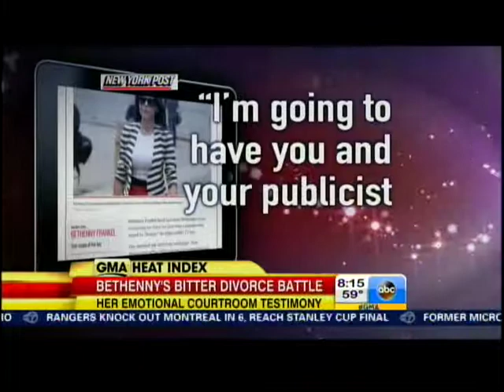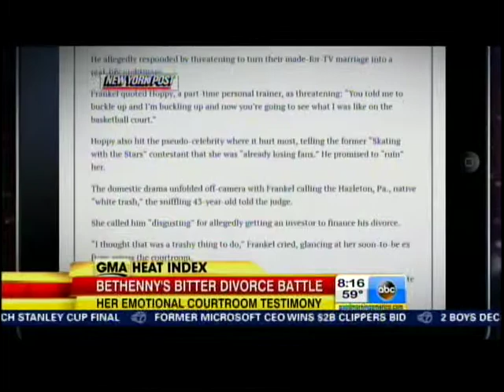Vikki Ziegler on GMA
Discussing the Bethenny Frankel divorce.